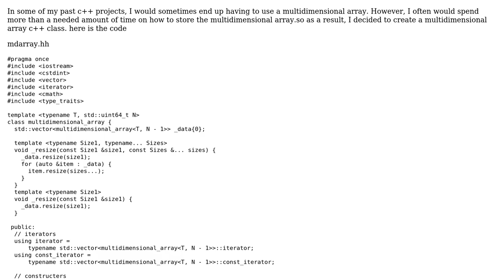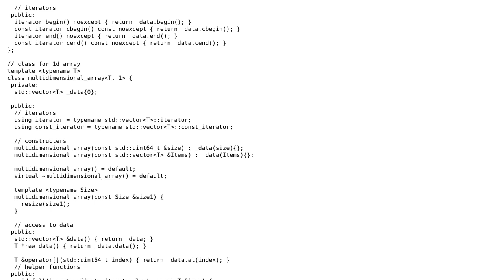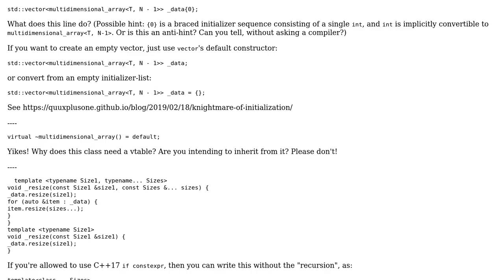Code Review: Multidimensional array made in c++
With thanks & praise to God, and with thanks to the many people who have made this project possible! You are responsible for your own actions.